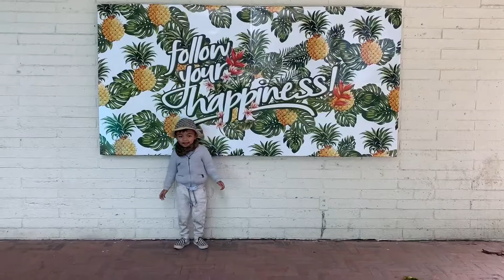San Pablo, San Marcos, Guatemala